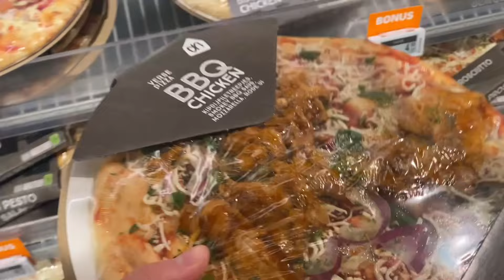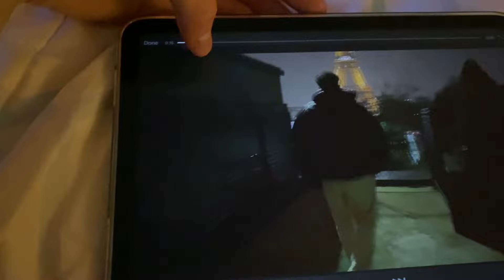heves mi bıraktınız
neden yeni şarkılar gelmiyor basın açıklaması (resmî)